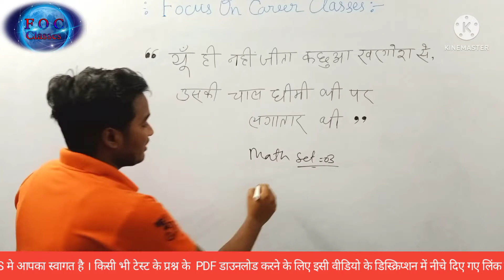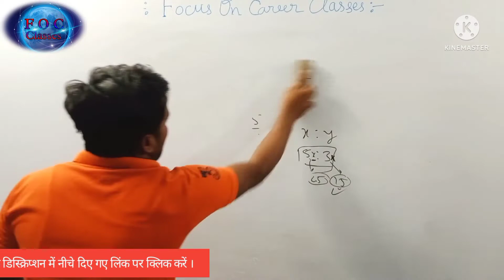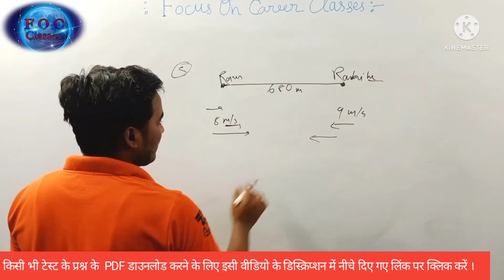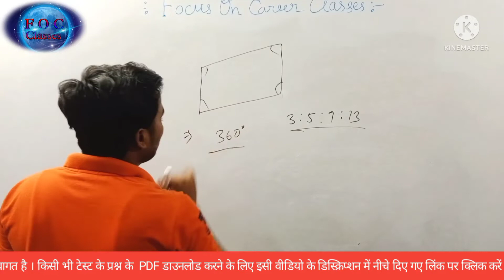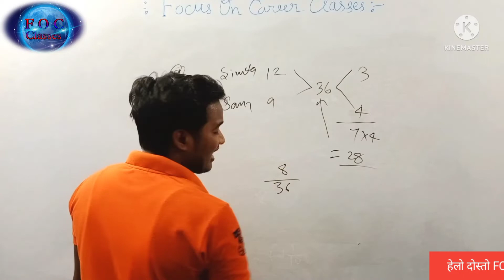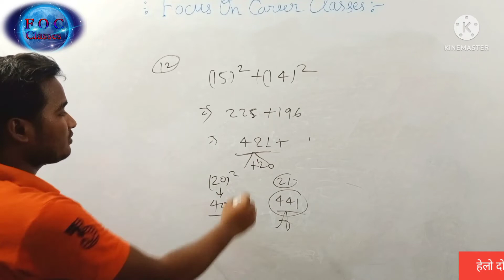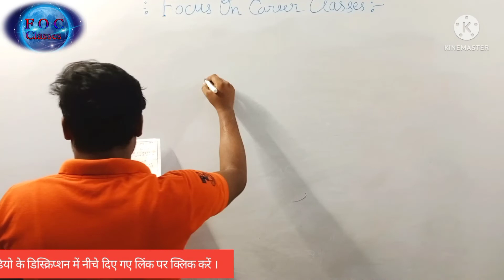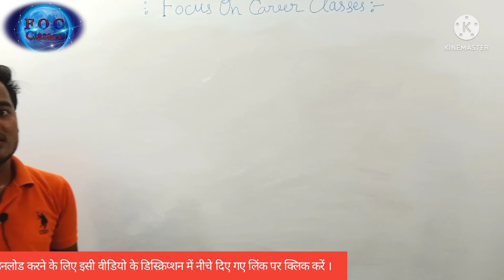Math Set 03 Full discussion by Ajay Sir......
हेलो दोस्तो ।।

😊  FOCUS ON CAREER CLASSES (FOC)😊

मे आपका स्वागत है । किसी भी टेस्ट के प्रश्न के  PDF डाउनलोड करने के लिए इसी वीडियो के डिस्क्रिप्शन में नीचे दिए गए लिंक पर क्लिक करें । अगर क्लास से रिलेटेड कोई प्रॉब्लम हो तो हमारा व्हाट्सएप नंबर 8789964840 पर कांटेक्ट करें ।

           💞।।।। धन्यवाद।।।💞